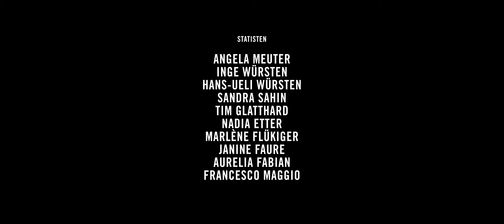FFFH 2017 - Trailer mit Fiona Gordon & Dominique Abel (deutsche Untertitel)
CAST

Mit: ABEL & GORDON

Auf den Wasserskis: Fiona Gordon
Am Steuer: Dominique Abel
Rezeptionist: Jean-Marc Morel
Page: Séverin Mauchle
Hund: Giny

STATISTEN

Angela Meuter
Inge Würsten
Hans-Ueli Würsten
Sandra Sahin
Tim Glatthard
Nadia Etter
Marlène Flükiger
Janine Faure
Aurelia Fabian
Francesco Maggio

CREW

REGIE: SÉBASTIEN KÜHNE
PRODUKTION: LUNICA PRODUCTIONS / YVES BOUZAGLO
PROJEKTLEITUNG & TALENT MANGEMENT:
SOFA COMMUNICATION
Kamera: Markus Huersch
Drehbuch: Abel & Gordon & Kühne & Bouzaglo ;-)
Produktionsassistent: Alan Sahin
1. Kameraassistent: Guillaume Brandt
Oberbeleuchter: Eric Walther
Beleuchter: Miles Guidetti
Grip & Spezialeffekte: Stephan Schmidt
B-roll + beamer: Jean-Christophe Dupasquier
Ton: Igor Marlot
Ausstattung: Jeremy Deruaz
Kostüme: Sabina Hexspoor / Tatmotiv
Bootsführer & Drohnenaufnahmen: Christophe Bruder
Drohnenaufnahmen: Daniel Kunz
Bootsführer: Michael Mathys
Hundetrainerin: Manuela Pfister
Kantine: Stöh Grünig
Catering & Statisten: Julia Leu
Catering & Setfotos: Seraina Grupp
Catering: Annina Grupp
Catering: Christina Abgottspon
Catering: Kenan Sahin
Catering: Sandra Sahin
Catering: Erika Bouzaglo
Runner: Pablo Grünig
Runner: Nando Aerni
Runner: Nigel Husain
Runner: Luc Bersier
Fahrer: Thomas Lambert
Fahrer: Nelson Iso
Sounddesign & Tonmischung: Benjamin Benoit
Colorgrading: Juergen Kupka
Übersetzungen: Manuela Di Franco
DCP: Laurent Kempf

Herzlichen Dank an unsere Partner für diesen Trailer:

Auto-Tradition / Alain Krieg - Biel-Bienne
Sanacenter - Biel-Bienne
Boutique Patti Pat – Biel-Bienne
Tropical Sunset Nautic Shop – Nidau
Action Bag - Biel-Bienne
Eclipse SA - Biel-Bienne
Ton & Bild – Biel-Bienne
JD Pictures - Biel-Bienne
Crunch – Biel-Bienne
Lumens8 SA - Genève
Visuals Switzerland - Genève
Leuchtturm Filmbeleuchtung AG – Zürich
Luxan SA – Genève
Masé Studio - Genève
Nuance Veranstaltungstechnik GmbH – Berne
Service Marketing de la Ville de Bienne
Espaces verts et cimetières - Biel-Bienne
Transports Publics Biennois
Pizzeria l’Osteria – Biel-Bienne
Red Department/Blowup Studio – Zürich
Easy Nautic Mathys – Biel-Bienne
Zach & Zach Cinérgie - Burgdorf
Boss Insurance – Neuchâtel